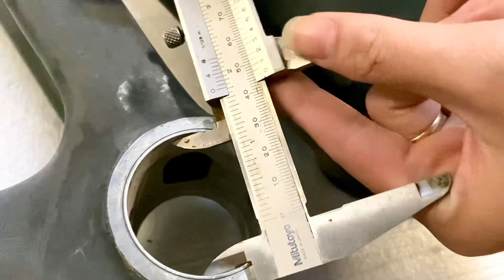Hướng dẫn đo vòng sườn và cốt giò xe đạp / Hàn Tùng Lâm/ 0899880559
Đo vòng ngoài sườn, đo cốt , tương ứng với số đo nhắn cho shop em để có thể mua được bộ BB theo yêu cầu của khách nhé
Ngoài ra bên em còn có bán BB KACTUS bạc đạn ceramic chính hãng, luôn có giá tốt cho cửa hàng và thầy thợ
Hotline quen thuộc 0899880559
Facebook : Hàn Tùng Lâm/ Hoa Liêu/ Asia Bike